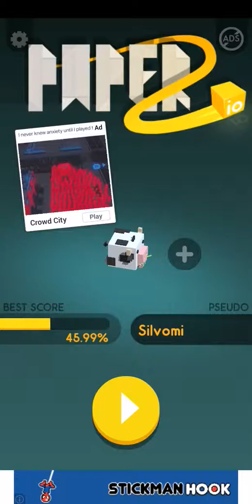Game play paper io. 27.02%